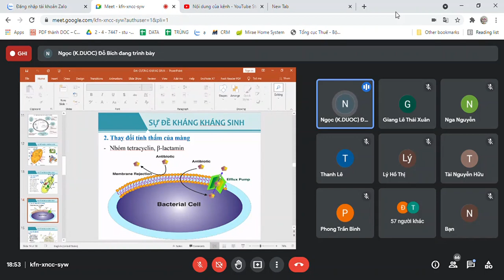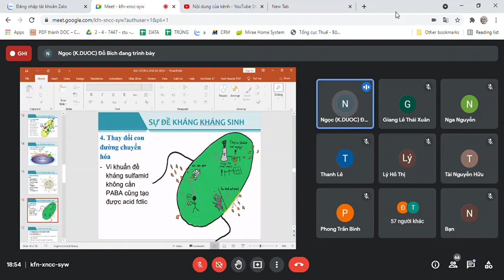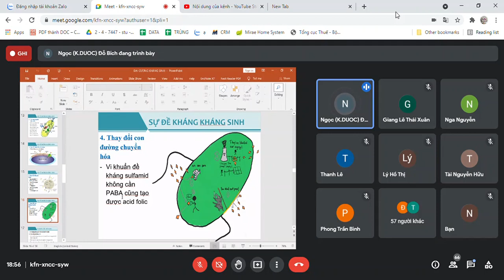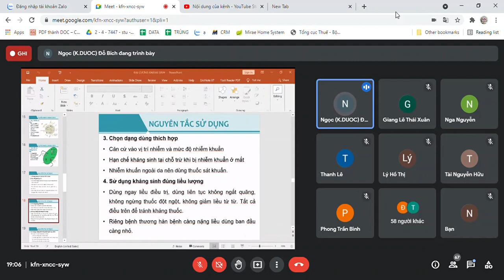HÓA DƯỢC đại cương kháng sinh 4